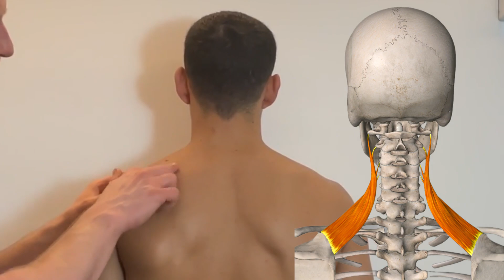Muscles of the Back | Real-Time Anatomy & Palpation on a Live Model for Manual Therapists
This video offers a practical, grounded exploration of the muscles of the back, taught in real time using a live model. It’s designed for therapists who want to deepen their anatomical understanding through a tactile lens — not just visual diagrams, but real structures, in real bodies, under your hands.

Whether you're a massage therapist, physiotherapist, osteopath, chiropractor, sports massage therapist, or manual therapy student, this guided walkthrough brings clarity to the layered, complex anatomy of the back. You’ll see — and palpate — the key muscular structures as they appear on a living person, giving you a much-needed bridge between theoretical learning and practical application.

🧠 What You’ll Learn:

Real-time identification of the superficial and deep muscles of the back, from trapezius to multifidus
Palpation guidance for key landmarks like spine of scapula, vertebral borders, sacroiliac region, and thoracolumbar fascia
How to recognise tissue boundaries and distinguish between muscles with similar fibre directions
The relationships between postural patterns, muscular tone, and common clinical presentations
Insight into functional anatomy: how these muscles behave in movement, compensation, and dysfunction
🖐️ Hands-On Focus:
This is not a massage tutorial. Instead, this video is about helping you develop a precise tactile map of the back — so that when you touch, assess, or treat a client, you’re not guessing what’s under your hands. You’ll learn to identify:

Trapezius (upper, mid, lower fibres)
Latissimus dorsi
Rhomboid major & minor
Erector spinae group
Quadratus lumborum
Multifidus
Levator scapulae
Teres major & minor
And the soft tissue context around bony landmarks and fascial planes
🎯 Who This Is For:

Soft tissue and sports massage therapists wanting more confident muscle identification
Manual therapy students preparing for practical exams
Osteopaths and chiropractors refining their hands-on assessment skills
Physiotherapists looking to reinforce anatomical palpation for movement rehab
Any therapist tired of memorising muscle charts and looking to feel anatomy in context
📌 What Makes This Different:

We use a live model, not an illustration
We slow down, allowing time for orientation, observation, and palpation
We guide you to think through layers — how superficial muscles relate to deeper ones, and how surrounding tissues interact
We connect anatomy to the kinds of clients and cases you see in clinic: postural tension, back pain, restricted movement, and more
🧩 Clinical Context:
This session lays the foundation for:

Improved accuracy in palpation and assessment
Better understanding of myofascial continuity in the back and posterior chain
Recognition of tone, restriction, and asymmetry in clients presenting with back pain, shoulder dysfunction, or postural compensation
More effective communication with clients, students, and colleagues around what you’re feeling and why it matters
There’s no substitute for learning anatomy on a living, breathing human. And that’s what this video offers — a chance to see what the muscles of the back actually look like, how they move, and how to confidently find them under your hands.

Hands-on functional anatomy
Palpation-focused walkthroughs
Practical tutorials for therapists and students
Soft tissue learning without the fluff
Anatomy that connects theory to what you feel in clinic